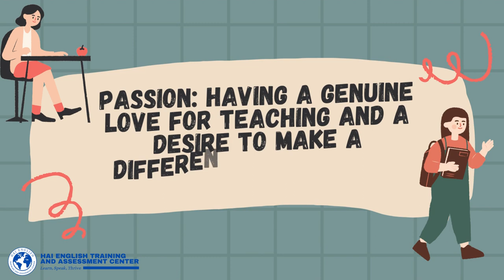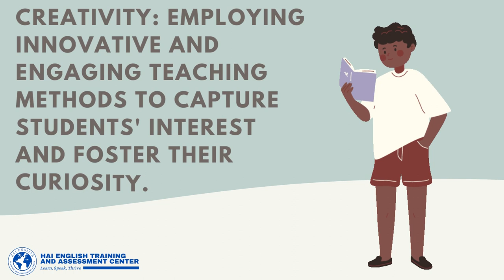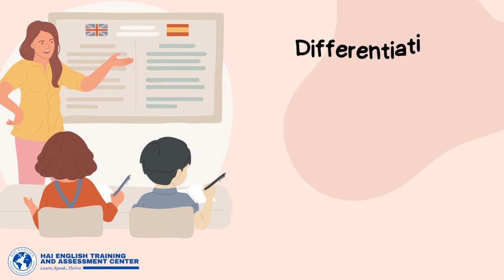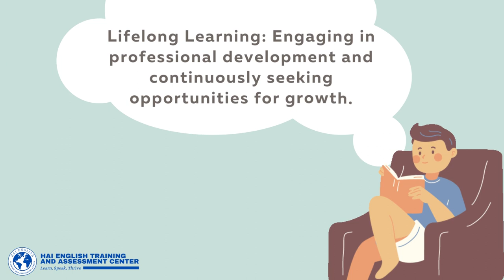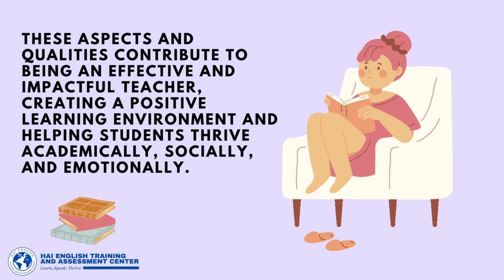How I Became A Favorite Teacher. Here Are My Tips.